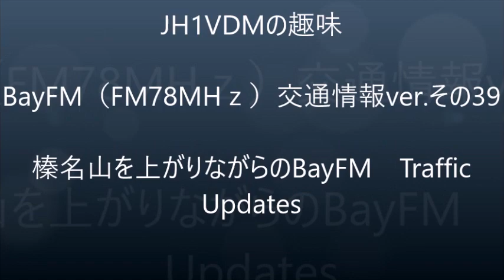【ベイエフ39】榛名山を上がりながらのBayFM Traffic Updates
榛名湖へ向かう途中に録れたBayFM TrafficUpdatesです。